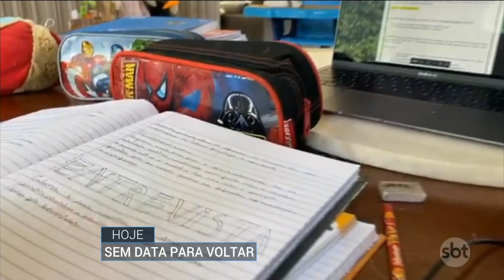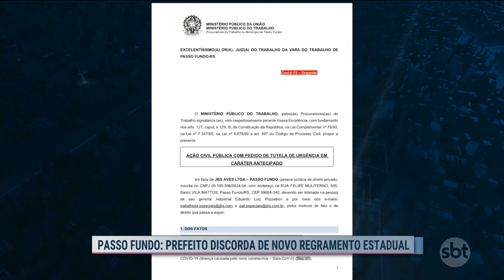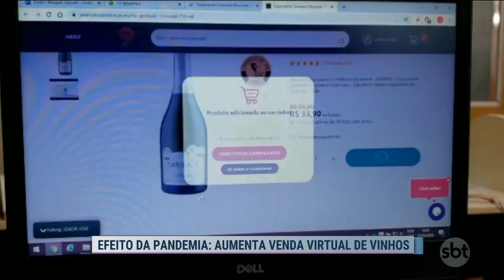SBT Rio Grande 2ª edição - 28/04/2020 - programa completo